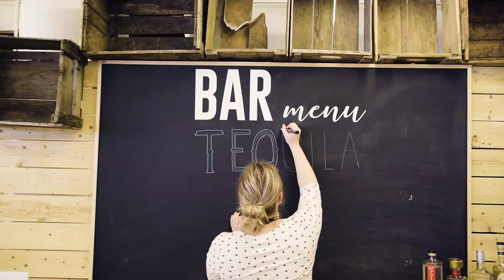Le Web à Québec - Édition 2017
Revivez le WAQ17 en images. Avez-vous hâte à l'édition 2018? Nous oui!